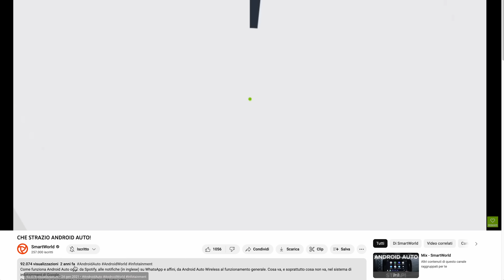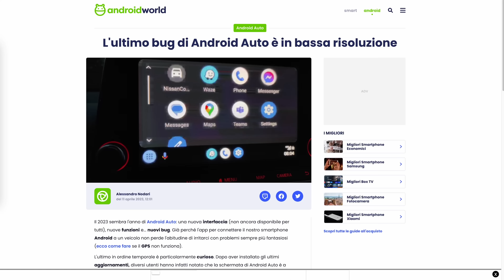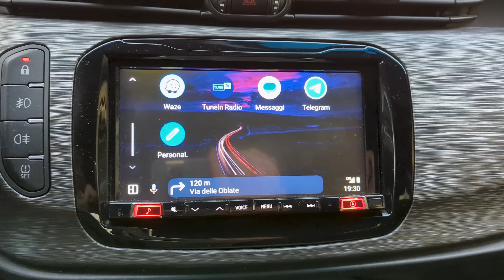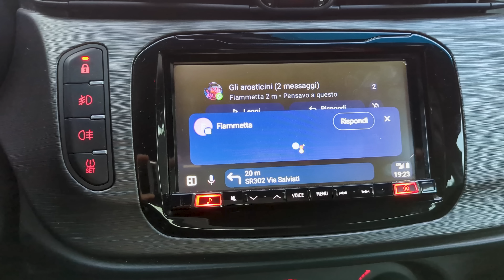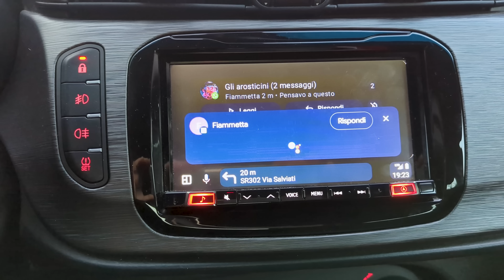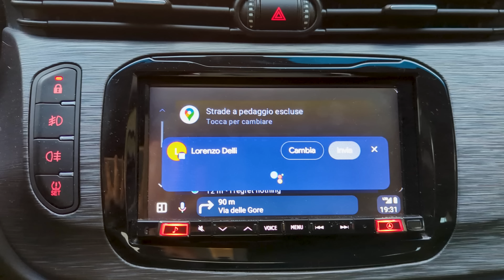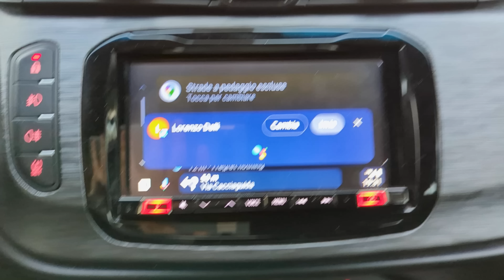CHE CONFUSIONE I MESSAGGI SU ANDROID AUTO!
Android Auto non va molto d'accordo con la messaggistica, né in invio, né in ricezione, siano SMS, WhatsApp o Telegram.